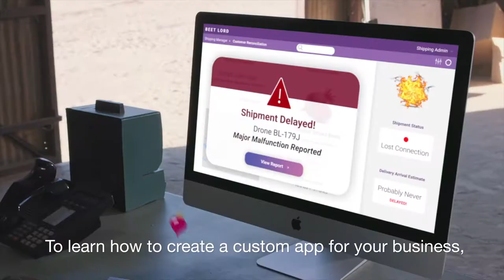The Farm Short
The Boathouse brought together the cast of The Office for an Ad for  Filemaker. Needless to say it was pretty iconic.